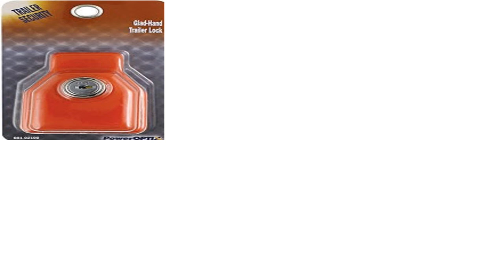GladHanger | We Fit Most Glad Hand Lock Devices